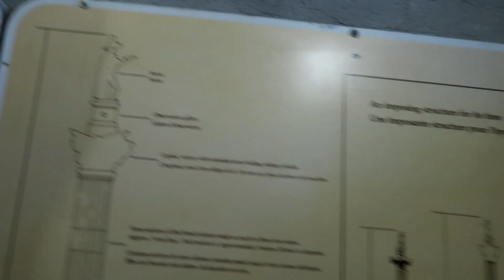Niagara-on-the-Lake — Visiting Some of My Favorite Places — Ontario, Canada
This week I return to Niagara-on-the-Lake to revisit some of my favorite places I have seen in a few years.  I return to Brock’s Monument, the Whirlpool Aerocar and the Prince of Wales Hotel.  Another episode from my summer 2022 series; Do Come Along!!!

I now have Unkle Heavy Stickers!!!
Get yours free!!!